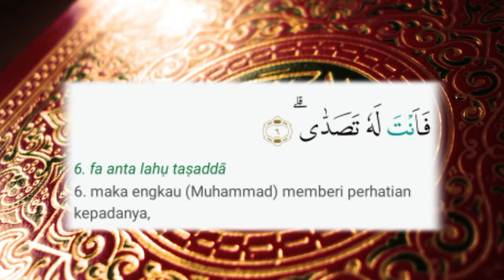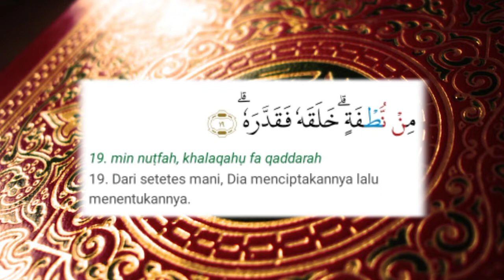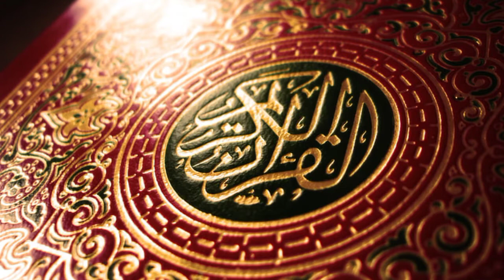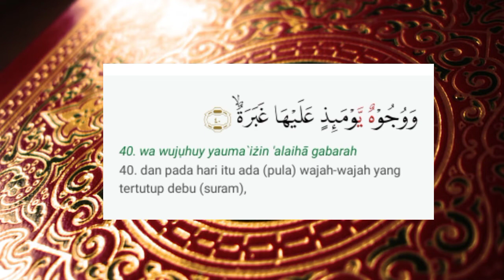SURAH ABASA // BELAJAR MEMBACA AL QURAN METODE UMMI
Bismillah...

Belajar menghafal dan semoga bisa diamalkan dalam kehidupan sehari-hari

Syukron Jazakumullah khairon